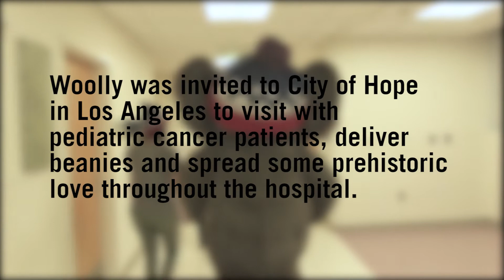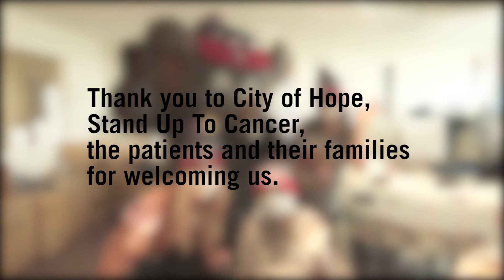STAND UP TO CANCER + MAMMOTH